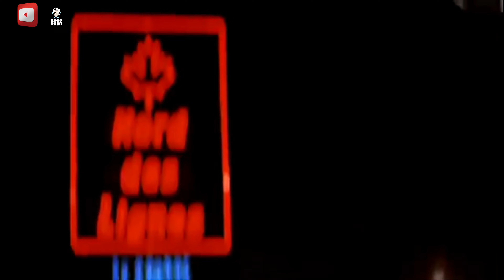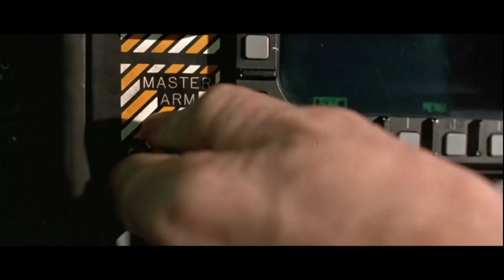You're Already Dead Compilation, Volume I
From kaosnova comes a series of examples of the TV Trope, known as You’re Already Dead. A trope involving a person thinking that they have the upper hand or survived only to realize or die due to a delay in the sabotage or fatal attack succeeding. The trope was named by hokutonoken but has appeared in various manga, anime, or even live action western films as well. So here is a compilation of the trope in various shows and movies, including the trope naming series, Hokuto No Ken, or Fist of the North Star, in English.

Sources
Hokuto No Ken Season 1
Battle Angel Alita, Volume 6
Battle Angel Alita, Volume 7
Battle Angel Alita: Last Order, volume 2
Fist of the North Star: Lost Paradise
The Matrix
Fist of the North Star (1995 Live Action Film)
Fist of the North Star (1986 Animated Film)
Underworld
007 Licence to Kill
True Lies

Recommended Channels

Codeweavers Crossover

Spare Keywords
Kaos Nova
Kaos Nova Store
Kaos
Radio Kaos
Alita
Battle Angel Alita
Alita Army
The AlitaArmy